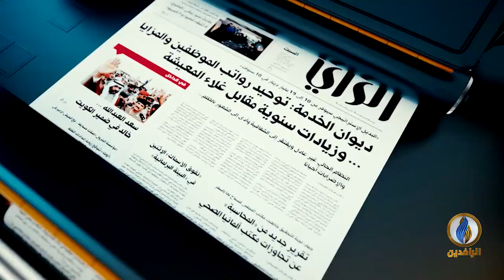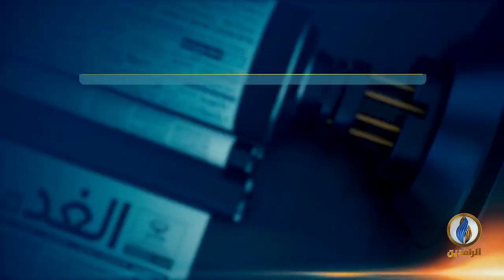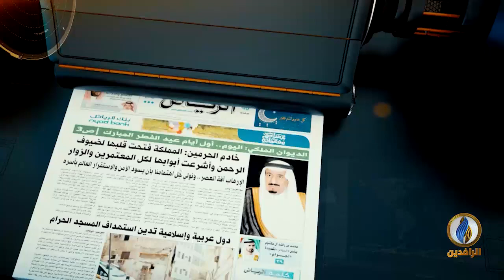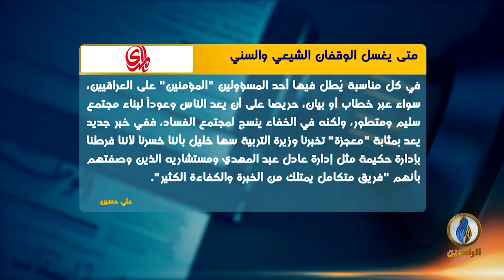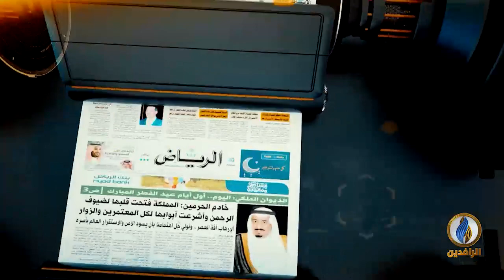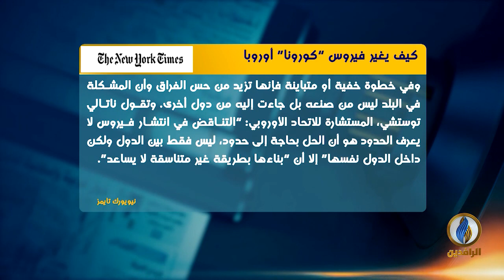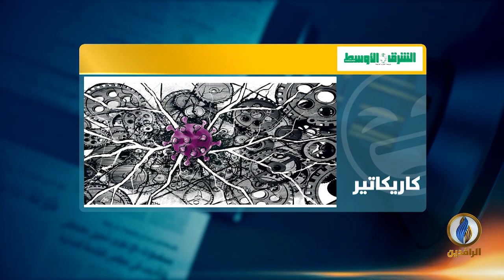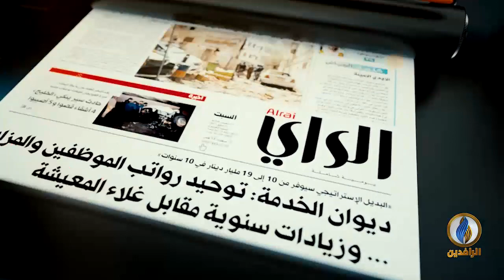صدى_الأقلام | 17 - 3 - 2020